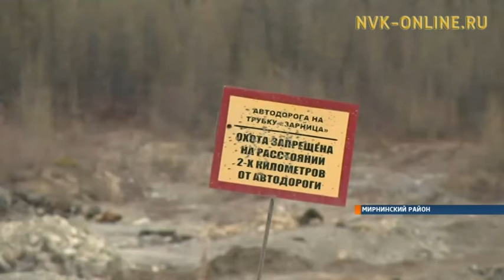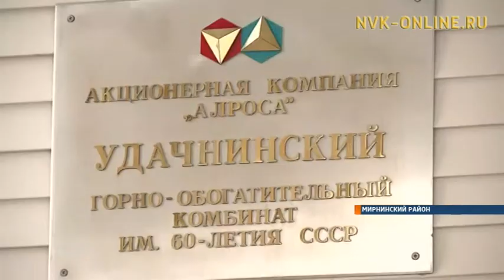Удачнинский ГОК подводит итоги уходящего года